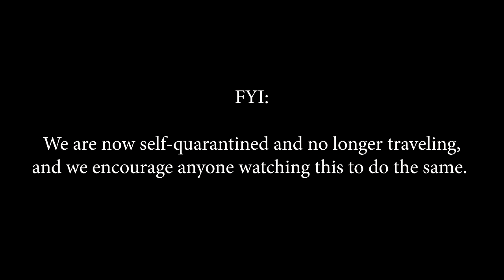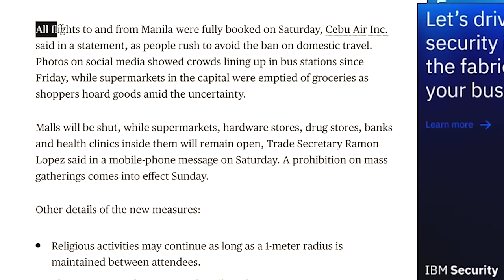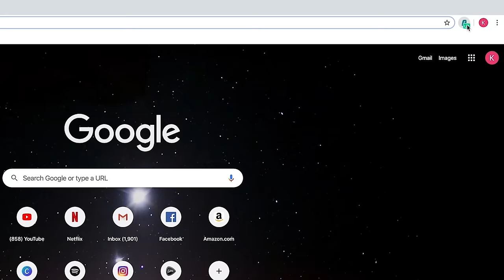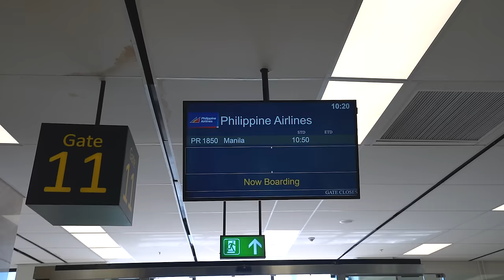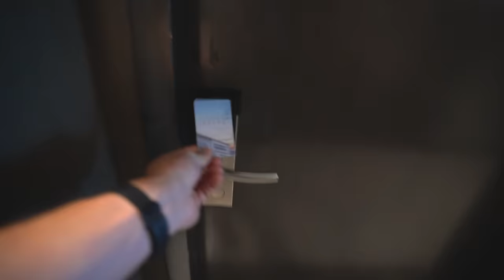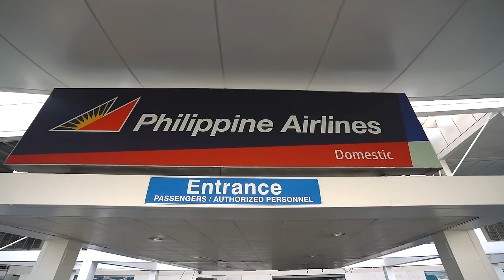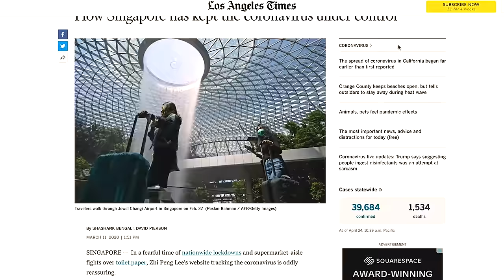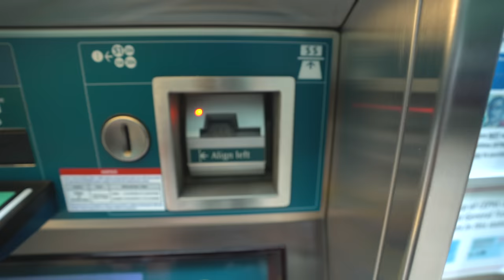ESCAPING THE PHILIPPINES BEFORE LOCKDOWN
One of our craziest travel days in the last 4 years!

Travel vlog 709 | Coron Island, Philippines, & Singapore | Filmed March 14, 2020

“Ariel” - Ooyy
“Goodbye so Long” (Instrumental Version) - spring gang
“Lagom” - Ooyy
“Smartface” - Smartface
“Soundbath” - Ballpoint